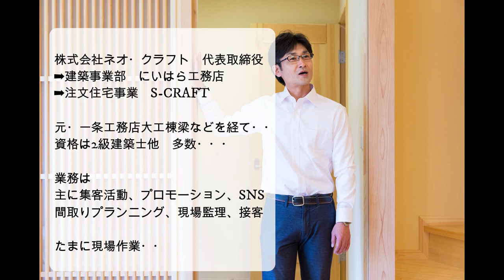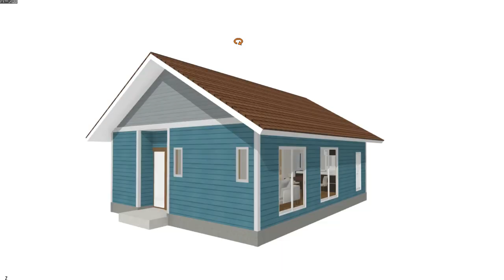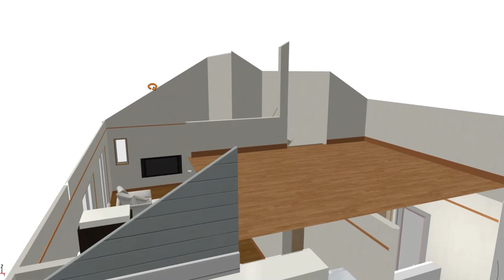【平屋の間取り②】ワンランク上の平屋間取り ～平屋専門S-CRAFT～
平屋専門S-CRAFTがお送りする間取りの作り方。シンプルで暮らしやすいを１番に考え
出来るだけコンパクトを目指してます。今回はロフト付き間取りと価格公表！

イベント情報はこちらから

デリカサードシート用カウンター注文はこちら